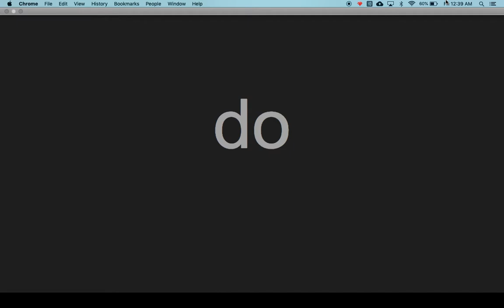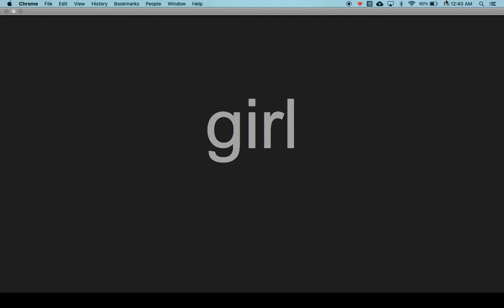Word List 3